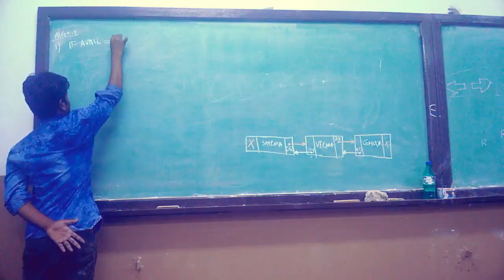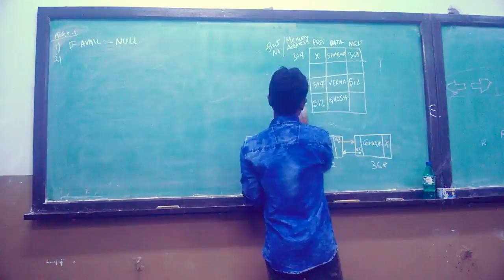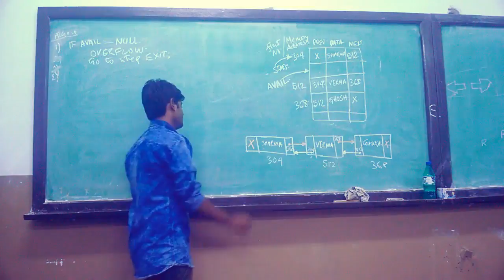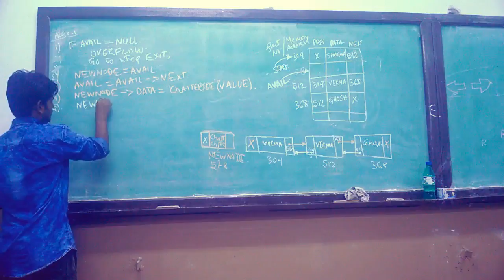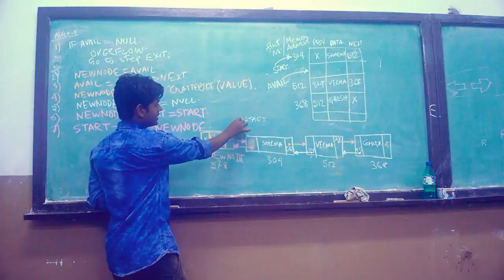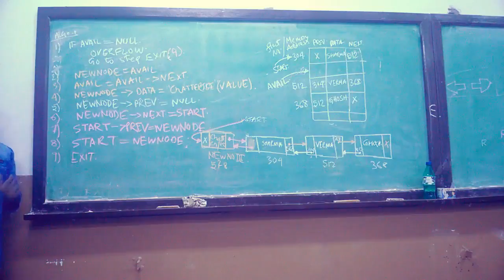Doubly linked list - Inserting a new node at Beginning (Hindi )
Doubly linked list - Inserting a new node at Beginning in data structure

doubly linked list in data structure using c in hindi
doubly linked list in data structure
doubly linked list in hindi
doubly linked list c++
doubly linked list c++ tutorial
doubly linked list insertion